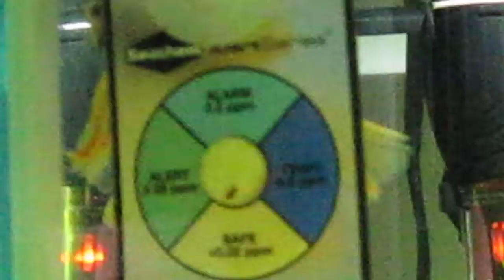10 gallon betta tank - feeding Mr. Orange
10 gallon betta tank